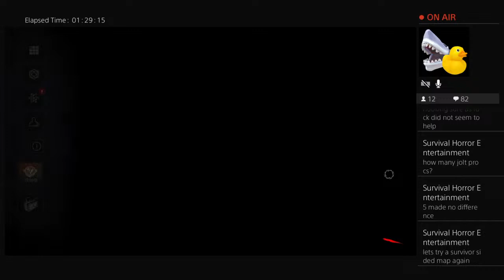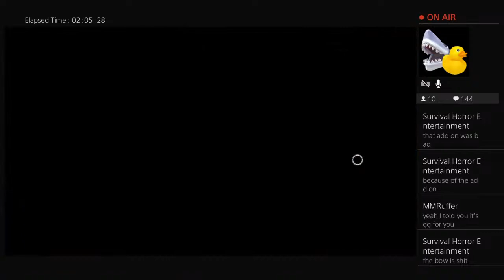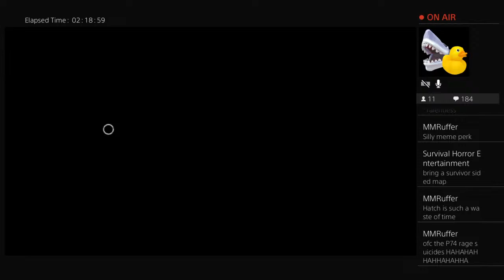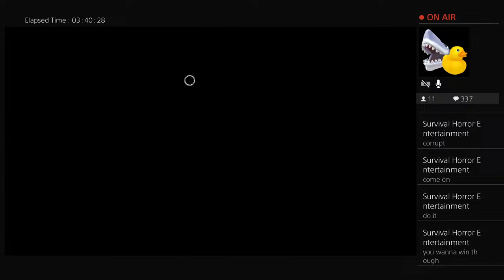Incorporating More Slugs Into Hook Gameplay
- The Angriest Dead by Daylight Killer Main to Ever Play the Game
- The Scrubbiest MKXI Joker Main of All Time
- Beat Hungrybox at Smash Ultimate with Snake
- Trying to Write Books for a Living
- Foul-Mouthed (This is your only warning)
- Atheist
- Nihilistic in terms of politics
- I hate the PC culture